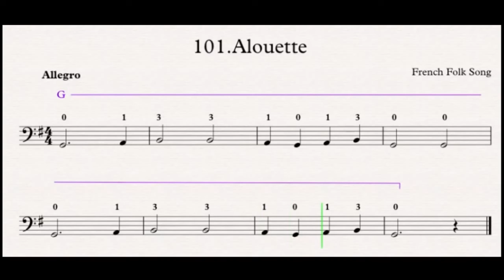ESSENTIAL ELEMENTS FOR STRING CELLO BOOK 1 SONG NO. 101 "ALOUETTE"_CELLO BEGINNER LESSON